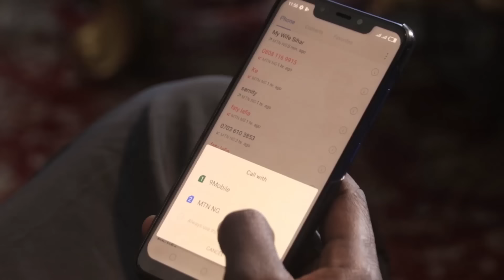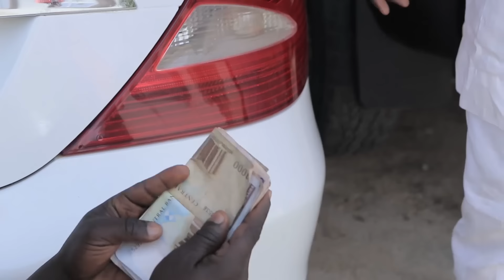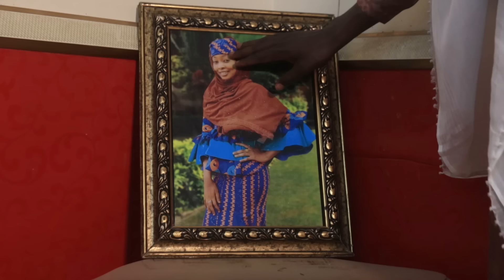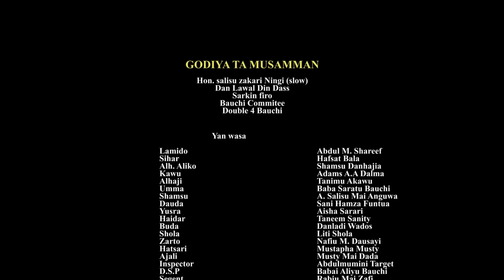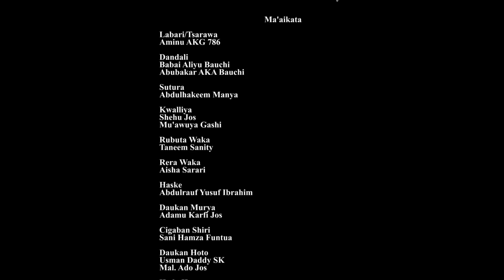Sihar full hausa movie,cast Abdul m Shareef, tanimu Akawu, hafsat Bala da sauransu